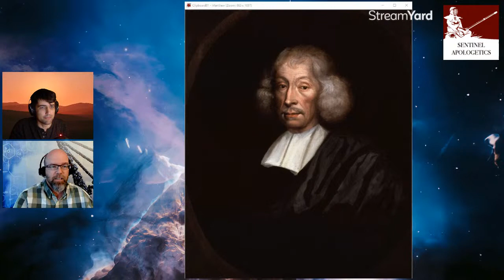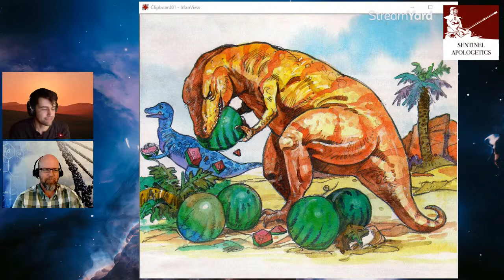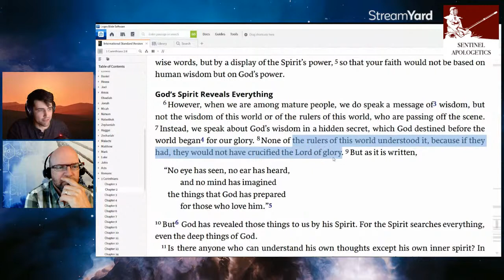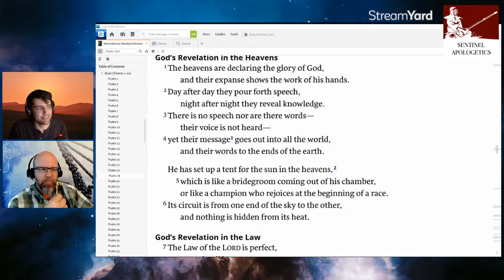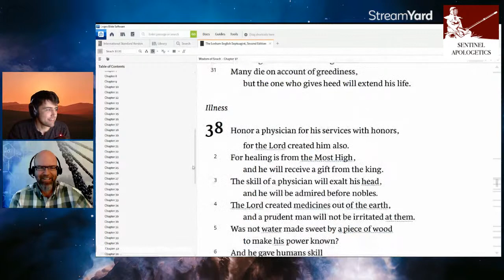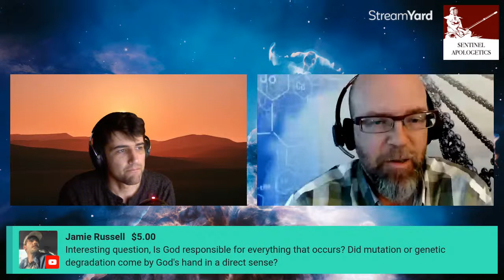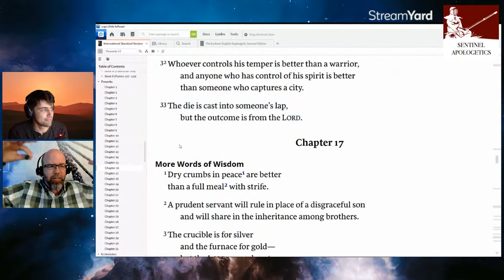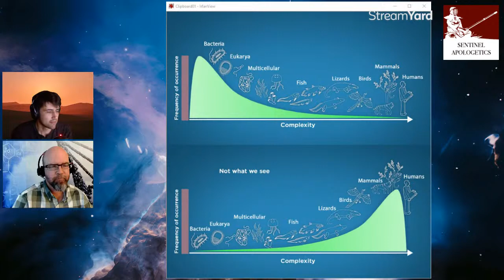Interview and Q&A